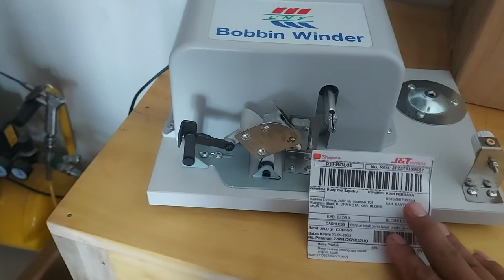mesin gulung benang spul atau bobbin winder model bawaan mesin japan sensor tekan blora jawa tengah